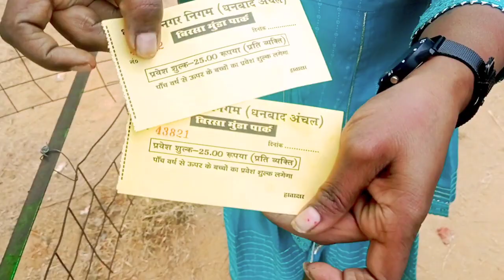Birsa Munda Park Dhanbad/Entry Price ,Timing🤔देखिये...धनबाद का सबसे बड़ा खूबसूरत पार्क घूमने की जगह😯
best picnic spot and Shooting location in Dhanbad